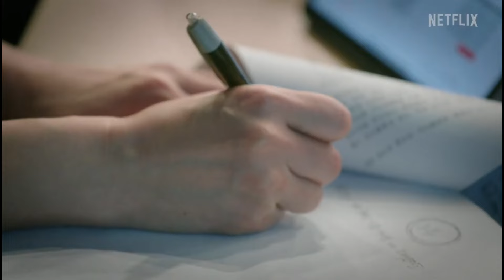Hellbound Season 2 Coming In 2024 ?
👉 : Instagram.com/tsc488157

1 )   Hellbound Season 2 Release Date Update

2)     Hellbound Season 2 Official Trailer

3 )     Hellbound Season 2 Update In Hindi

4)    Hellbound Season 2 Release Date

5)  Hellbound season 2

Tushar Chauhan Reviews Ek Esa Channel Hai Ya Fir Keh Saukte Hai Ki Esi Community Jahan Par Aapko Movies, Web Series  Ke Related News, Updates Or Reviews

Track

ME - Tushar